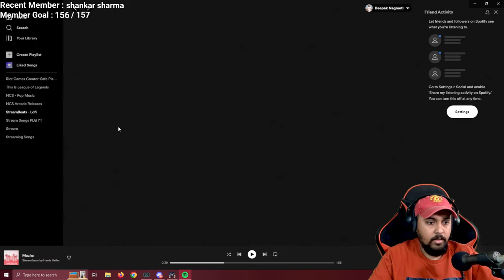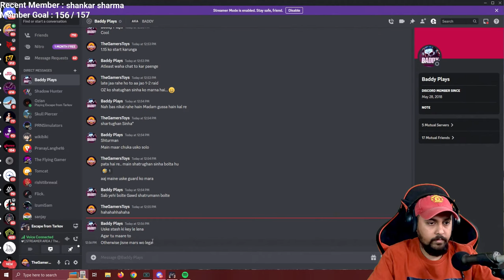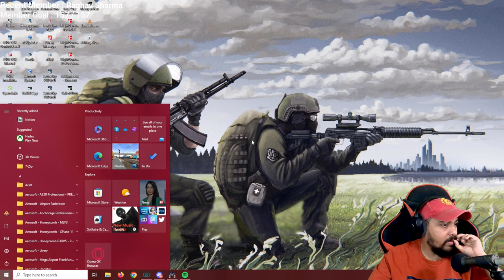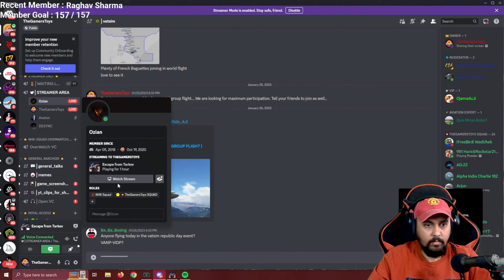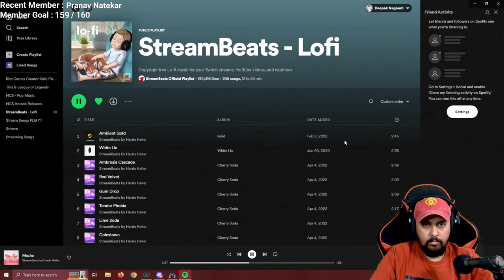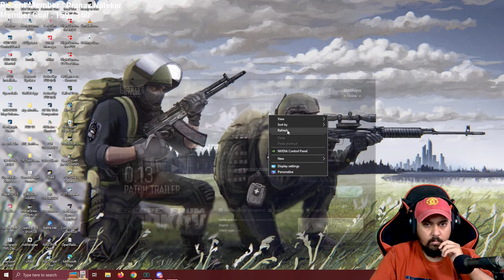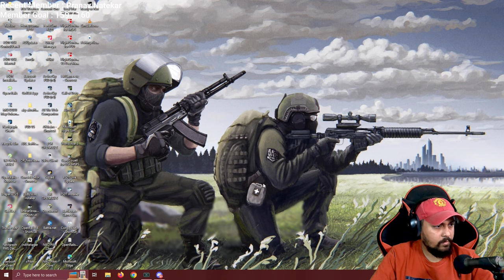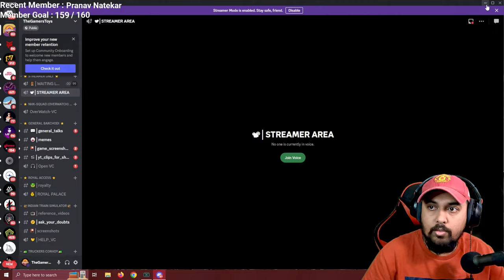LEARNING THE MOST DIFFICULT FPS SURVVAL SIMULATOR | UNLOCKING FLEA MARKET TODAY | ESCAPE FROM TARKOV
SSD 1
SSD 2

Airbus Addons
Gear Shifter
Driving Wheel
Audio Mixer
Face Cam
Dash Cam
Foot Cam
Chat Cam
Ring light
Gaming Chair

• Deepak Nagmoti
• Pune, India